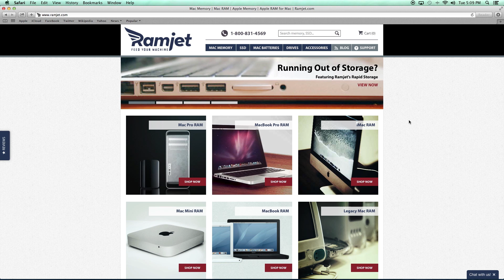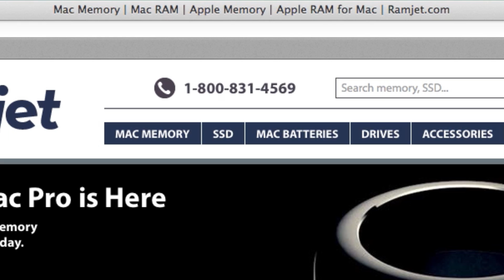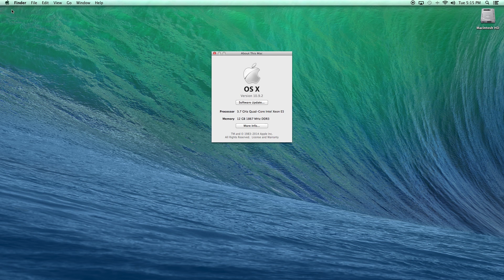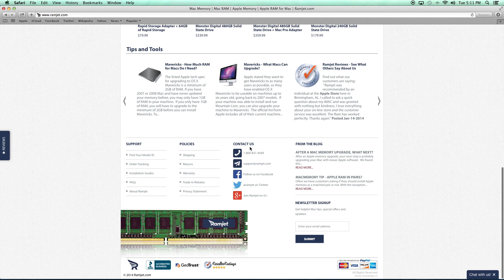How to install memory for your 2013 Mac Pro DDR3 1866MHz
This free video demonstrates to install 1866 MHz RAM into Apple's 2013 New Mac Pro.  You can view more information about us